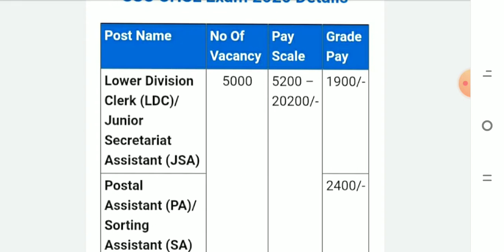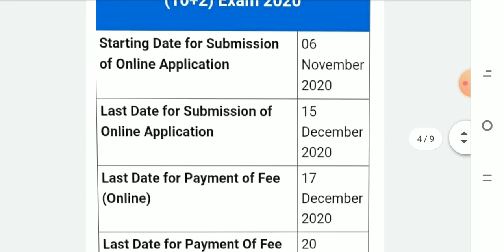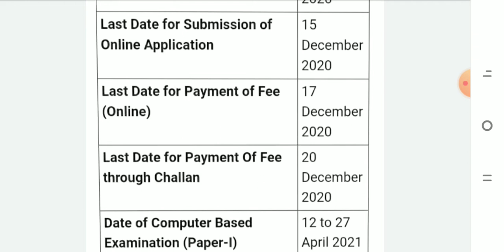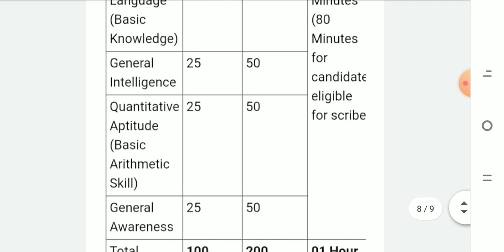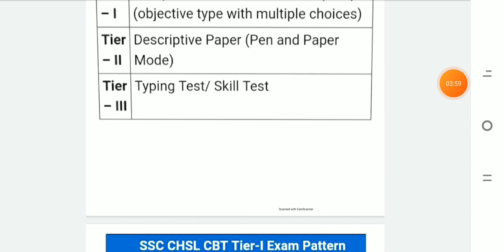SSC CHSL RECRUITMENT 2020 !! TOTAL POST 5000, SALARY -55000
In this video we are discussing  about chsl recruitment